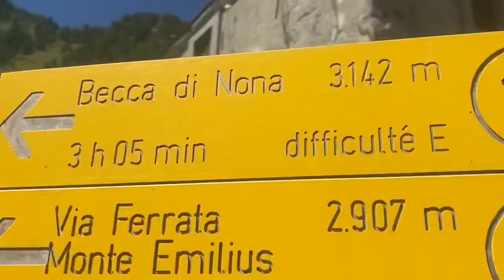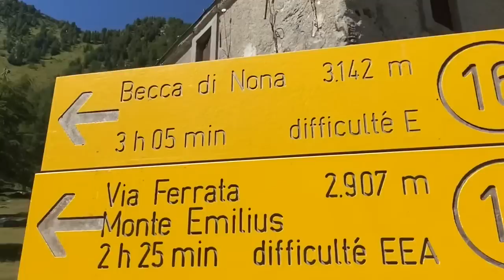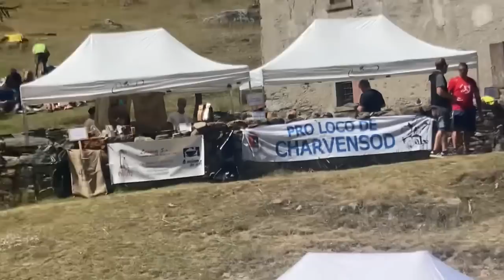AREV “Alpages Ouverts” alpe Comboè Charvensod (AO) Az.Stefano & Tiziana Malcuit tradizioni popolari